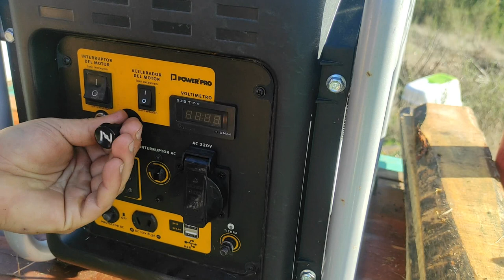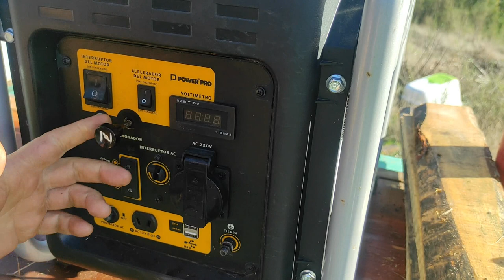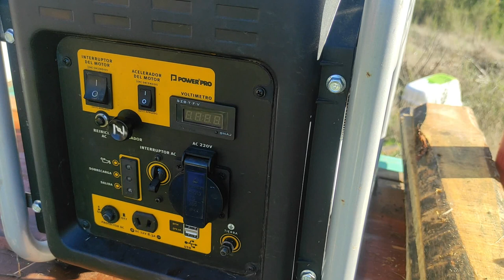Generador eléctrico un año después y futuro del canal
Hola gente, aprovechando que tengo que hacerle un cambio de aceite al generador, les traigo en mi vuelta YouTube luego de unos meses muy inestables, la segunda parte del generador y arrancó con la nueva etapa de YouTube